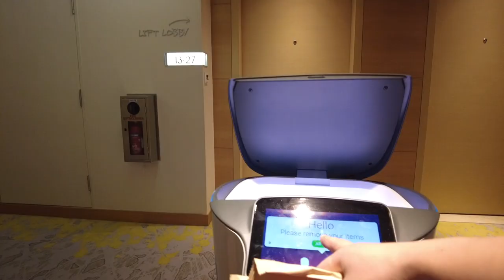Our Tour Malaysia To Singapore || Japan Vlog By Ngimadawa Sherpa